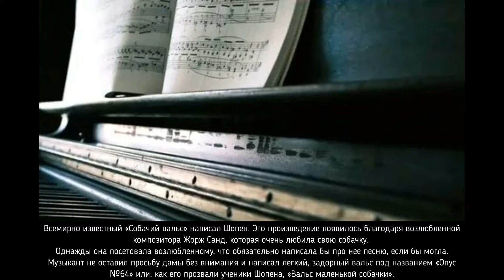Литературно-музыкальная гостиная: "ВЕЛИКИЕ КОМПОЗИТОРЫ РАЗНЫХ СТРАН МИРА: ФРИДЕРИК ШОПЕН"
Фридери́к Шопе́н - польский композитор и пианист французско-польского происхождения. Один из ведущих представителей западноевропейского музыкального романтизма, основоположник польской национальной композиторской школы. Оказал значительное влияние на мировую музыку.

4 марта 2022 года